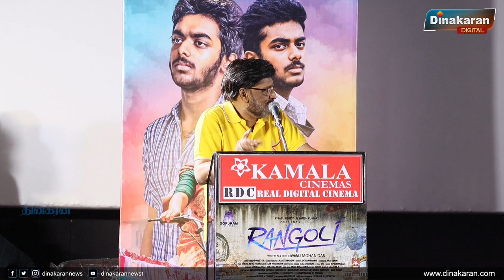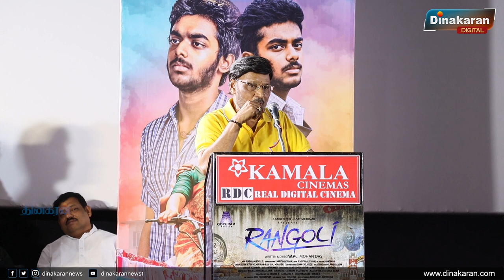அப்படியே Flashback போய்ட்டேன் : Bhagyaraj Fun Speech | Rangoli Movie Audio & Trailer Launch